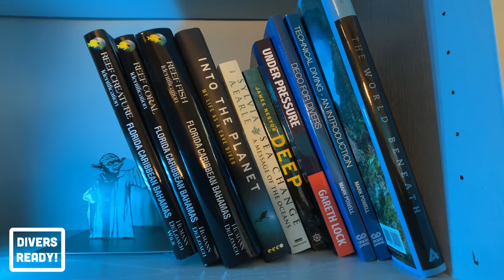Dive Instructor Answers Your Awesome Scuba Diving Questions!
I'm so excited for this video! You asked, I'm answering. We had questions about favourite dive gear; the Conception disaster; other YouTube channels; solo diving... and much, much more!

Very sorry if we didn't get to answer your scuba question in this round. We will make another Q&A video in 2020, so feel free to add your question with askdiversready.

Leisure Pro has the Light & Motion lights I use on sale right now! $200 OFF at time of publishing! Check them out here:

Here's the book list I recommend:

Reef Fish Identification by Paul Humann et al
Into The Planet by Jill Heinerth
Sea Change by Sylvia A. Earle
Technical Diving: An Introduction by Mark Powell
Deco For Divers by Mark Powell
Under Pressure by Gareth Lock
50 Places to Dive Before You Die by Stewart, Tabori and Chang

James